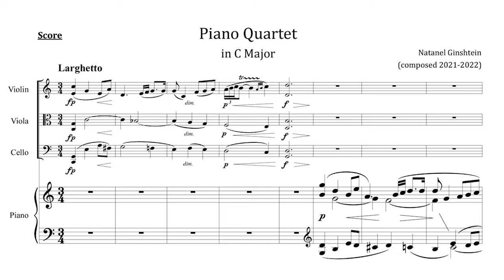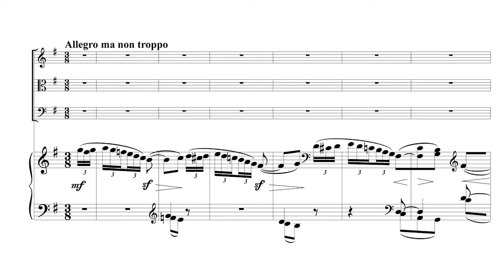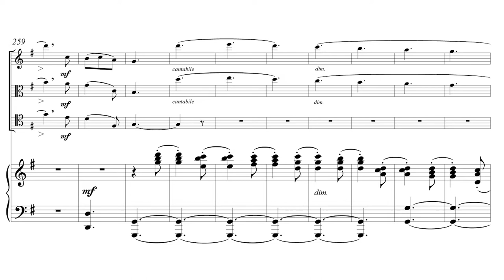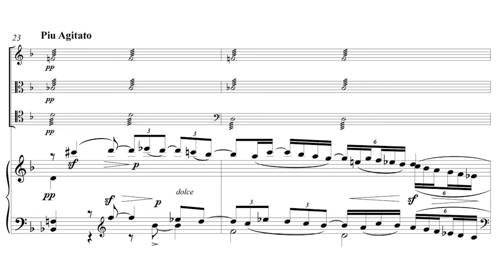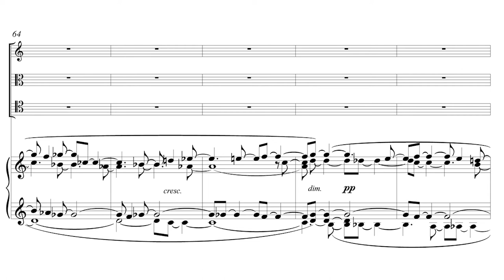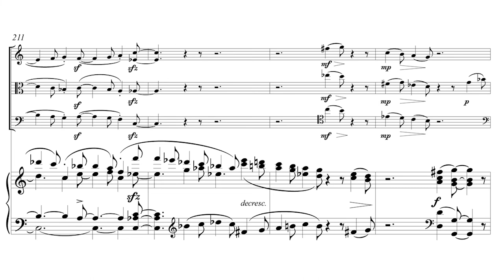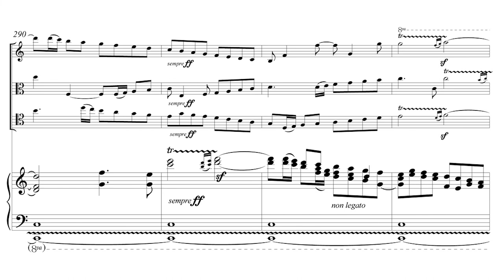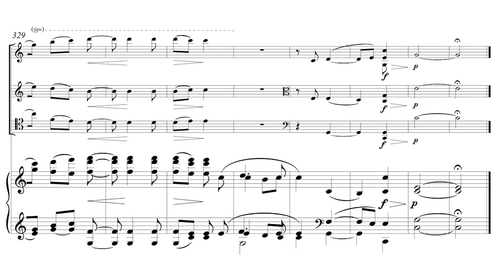Natanel Grinshtein - Piano Quartet in C Major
Violin - Lior Grunwald
Viola - Yoav Yatskan
Cello - Haran Meltzer
Piano - Natanel Grinshtein

00:00 - Larghetto
10:53 - Allegro ma non troppo
17:19 - Grave molto espressivo
20:58 - Andante sostenuto

Recorded live in concert at the Jerusalem Music Centre on 24/06/22
Thank you to the centre for the stage, and Zvika Hirschler for the recording.